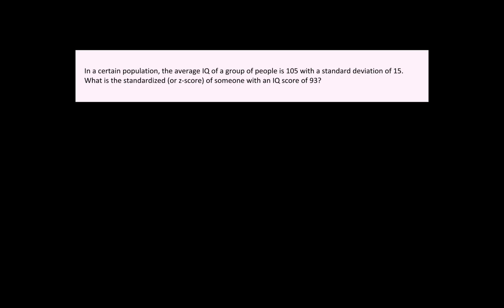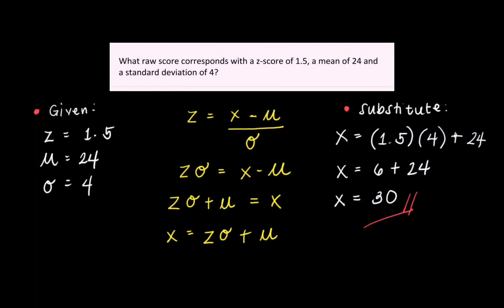How to find z-score? | TAGALOG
This video discuss how to find the z-score with given mean and standard deviation.

Z-score is also known as the "standard score" which denotes the number of standard deviation the given raw score is above  or below the mean of a certain data set.